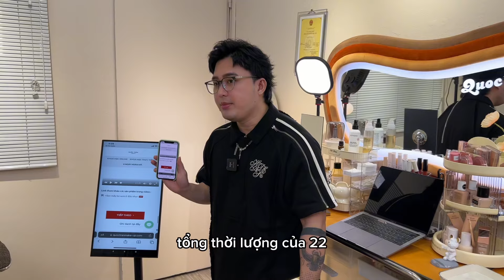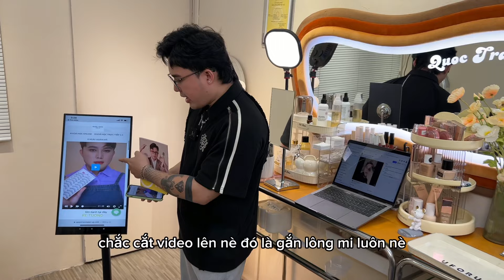Học trang điểm Online - Học trang điểm cá nhân 1 kèm 1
Video chi tiết tổng quan về các khoá học hiện tại mà Quốc đang hoạt động, nếu cần mọi thắc mắc về khoá học nhắn tin trực tiếp với Quốc nha 💛